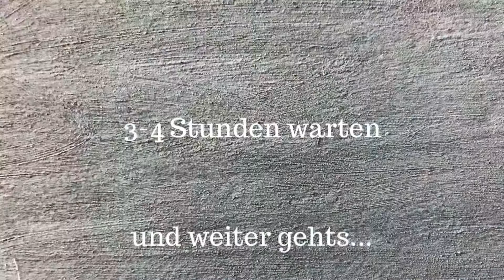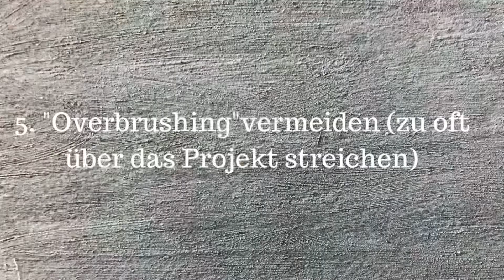So wird das Lackieren (für Dotpainting Projekte) ein Erfolg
In diesem kurzen Video gebe ich euch ein paar Tipps zum Lackieren von kleinen Mandala-Dotpainting Kunstprojekten. Ich hoffe, ihr könnt ein paar Infos für euch mitnehmen. Gerne beantworte ich euch eure Fragen in den Kommentaren.

Abonniert gerne meinen Kanal für weitere Videos und meinen Newsletter für Infos rund um neue Produkte, Sale-Aktionen in meinem Shop, Videos und noch viel mehr Tipps und Tricks rund ums Mandala Dotpainting.